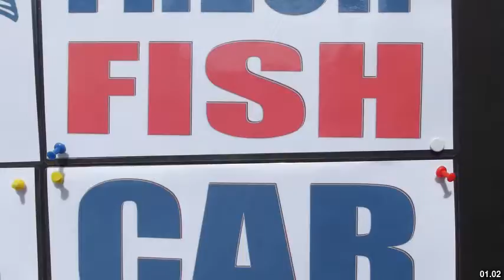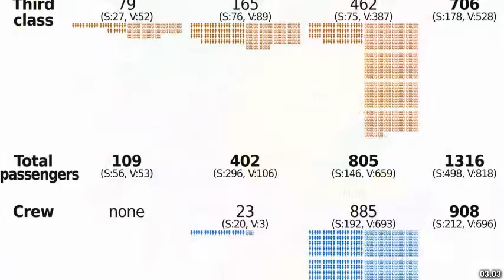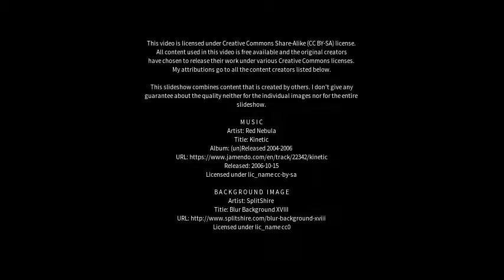Best places to visit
Best places to visit - Dalbeattie (United Kingdom) Best places to visit - Slideshows from all over the world - City trips, nature pictures, etc.